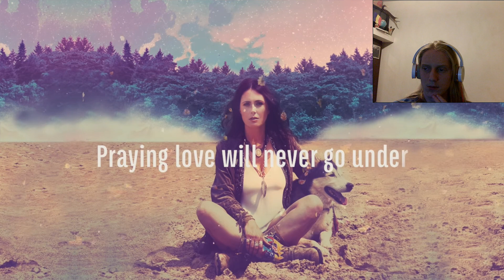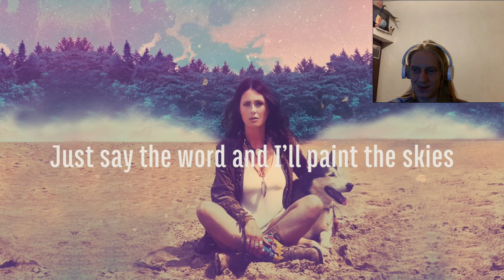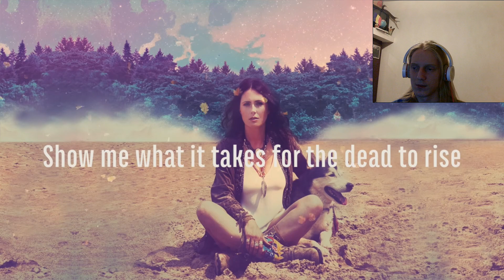My indigo-Indian summer reaction